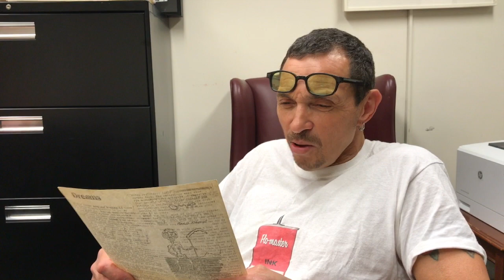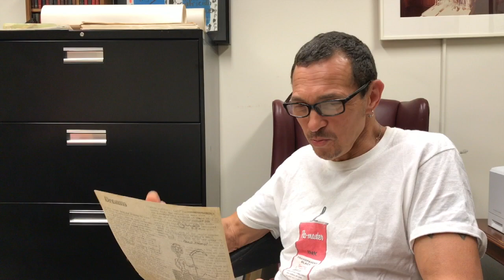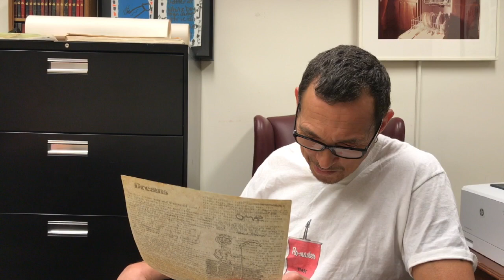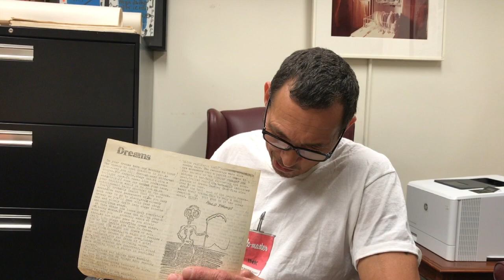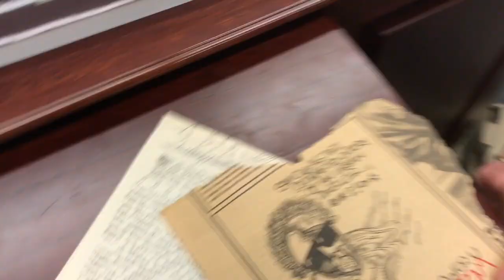Origins of Samo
Al Diaz discusses two items that will be exhibited to the public for the first time in the upcoming London exhibition "Basquiat: Boom for Real," September 21-28, Barbicon Art Gallery, London.